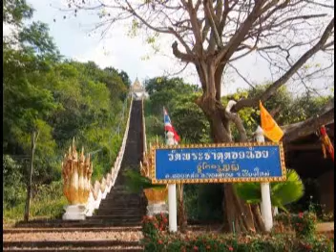สัพเพเหระปกิณกะก่อนรุ่งใกล้แจ้ง 16-10-63 ตุ๊ลุงชัยวัฒน์ วัดพระธาตุดอยน้อย อ.ดอยหล่อ จ.เชียงใหม่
รายการ สัพเพเหระปกิณกะก่อนรุ่งใกล้แจ้ง เสียงธรรมแสงทอง ประจำเช้าศุกร์ที่ 16  ตุลาคม 2563 ดำเนินรายการโดย ตุ๊ลุงชัยวัฒน์ วัดพระธาตุดอยน้อย ต.ดอยหล่อ อ.ดอยหล่อ จ.เชียงใหม่ และรับฟังทางวิทยุวัดฝายหิน104.5MHz, คณะสงฆ์ตำบลสุเทพ